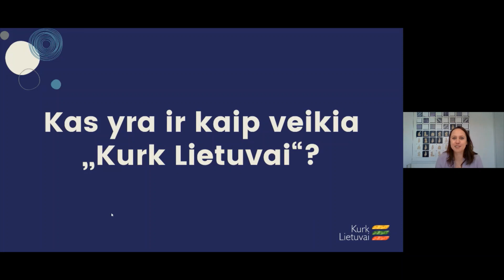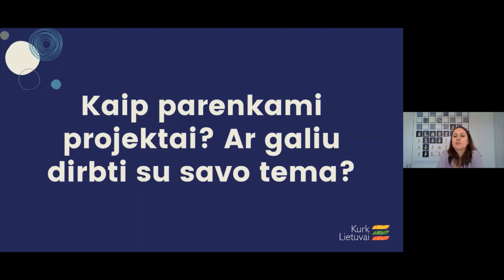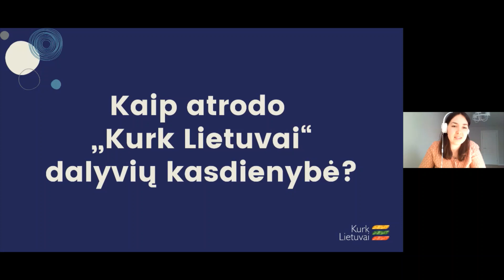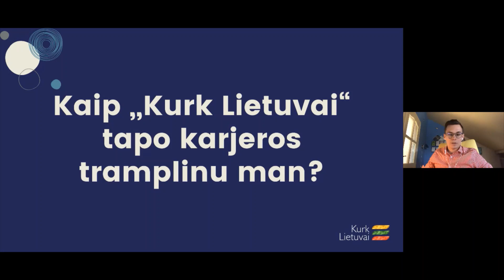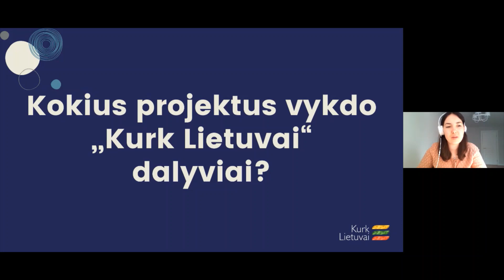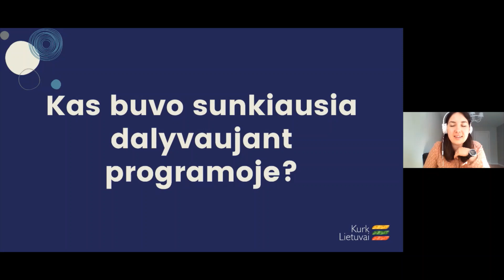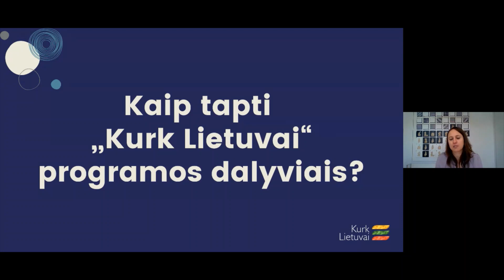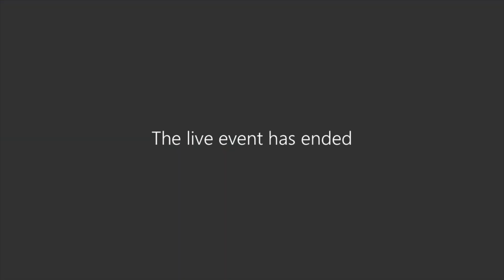Q&A su "Kurk Lietuvai"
Ką daro "Kurk Lietuvai" dalyviai? Kaip įgyvendinami jų projektai ir kuriami pokyčiai Lietuvoje? Kaip atrodo kurkiekčių kasdienybė?

Į šiuos ir kitus aktualius klausimus atsako „Kurk Lietuvai“ programos vadovė Agila Barzdienė, programos koordinatorė Ieva Nagytė, o savo įspūdžiais apie programą pasidalina šių metų dalyvė Judita Šarpienė bei programos alumnas Matas Mačiulaitis.

Pažink „Kurk Lietuvai“ iš arčiau ir gauk atsakymus į turimus klausimus apie programą ir dalyvių atranką.

Jei ir tu nori, kad tavęs nepasidalintų pasaulis, pildyk atrankos anketą iki balandžio 12 d.